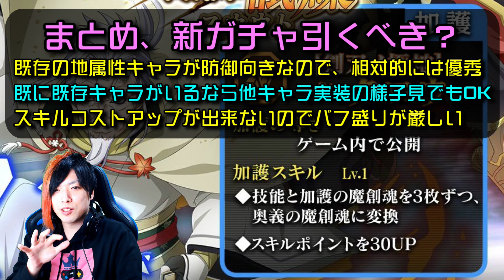【まおりゅう】新ガチャ 引くべき？ 地ハクロウ、ベニマル 性能解説！ 獣王鬼の試練イベント 転生したらスライムだった件 魔王と竜の建国譚 攻略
まおりゅうはガチャ、イベント、征討戦や武勇祭、高難度クエストの攻略動画等をアップしています

【ゲトメア】ゲートオブナイトメア 過去動画